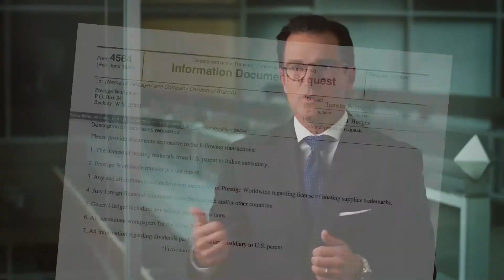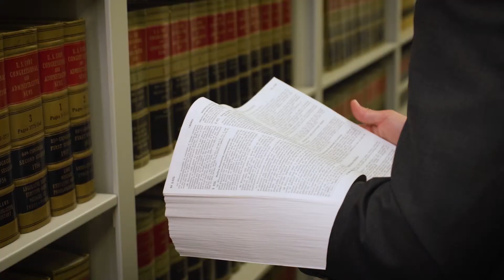LB&I Examination Strategies: Effective Strategies for Elevating Issues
In the fourth installment of Jones Day’s series of video presentations on the IRS's Large Business & International Division ("LB&I") exam procedures, partner and tax litigator Chuck Hodges explains how the IRS’s new process should be more transparent and allows for tax payers to elevate issues to ensure they get the best result at the Exam Level.